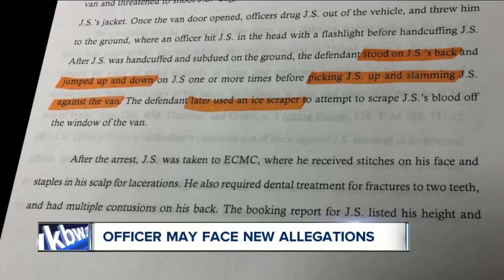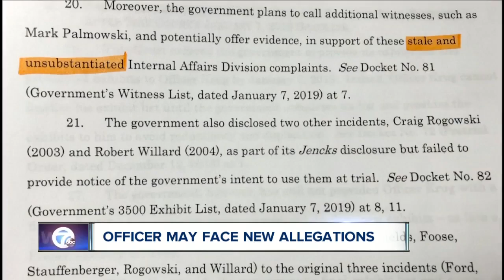Accused Buffalo cop may face more brutality charges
As trial nears for accused Buffalo police officer Corey Krug, federal prosecutors are seeking to introduce more evidence of alleged excessive force by the officer.